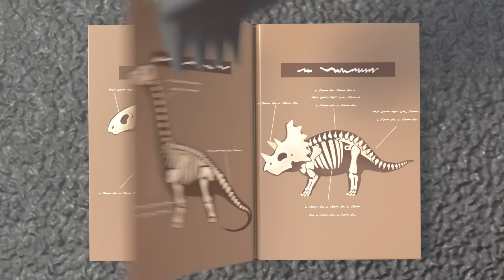Rainy Day With Digley & CJ 🌧️🌧️🌧️ 🚧 🚜 | Digley and Dazey | Kids Construction Truck Cartoons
Join Digley & CJ as a sudden storm appears and there's pouring rain. What will they do for cover?

EPISODES

00:00 Rain Rain Go Away - Digley Wants to Play
01:58 Windmill Panic - Snowed In
04:04 Let's Build a Pond - The Leaky Hose
06:07  Solar Power to the Rescue
08:11 The Fairground Ferris Wheel - Digley's Stuck!
10:18 What Are The Bunnies Up To? - Building a Barn
12:22 The Secret Christmas Tree - Recycling with Friends
14:31 Windy Day at the Farm - Save the Sheep
16:33 Mrs. Skip Gets Stuck on a Boat
18:38 Digley and Dazey - Counting Block Castle - STEM Learning for Kids
20:37 Construction Trouble - Upside Down Playhouse
22:36 Save the KITTEN! - Muddy Puddle Splash
24:34 Crazy Golf Course - Hole In One!
26:44 Let's Build a Car Wash - The Paint Problem!
28:48 Christmas Present Wrapping Machine - Santa to the Rescue
30:55 Undercover Trick or Treating - Happy Halloween!
32:59 Sandpit Construction - Everyone Can Help
35:00 Digging Up Dinosaur Bones
37:00 Fire at the Construction Site - Ashley Saves the Day
39:05 Save the Baby Kitten! - Construction Chaos
41:06 Robot Digger Trouble
43:07 Don't Fall Off The Bridge! - Construction Teamwork
45:14 Bandit Bus Strikes Again - Save the Baby Lion
47:12 Blockage in the Trench - Working Together
49:14 Baby Kitten Rescue
51:14  Work Together As A Team
53:16 Yes, Yes! Help Your Friends Song
55:13 Sick Song - Have a Little Rest
57:09 Learn ABCs at the Construction Site - Alphabet Song
58:58 London Bridge Is Falling Down
1:00:57 Itsy Bitsy Spider
1:02:54 Old MacDonald Had A Farm - Animals Have Escaped!
1:04:49 Bump Goes Fast
1:06:52 Blockage in the Trench - Working Together Song
1:08:54 The Big Beach Competition!
1:10:55 Baby Kitten Rescue
1:12:58 London Bridge Is Falling Down
1:14:56 Learn ABCs at the Construction Site - Alphabet Song
1:16:45 Itsy Bitsy Spider
1:18:43 Scout's Rescue Song
1:20:42 Sick Song - Have a Little Rest
1:22:38 Bandit Bus Strikes Again - Save the Baby Lion
1:24:32 Undercover Trick or Treating - Happy Halloween!
1:26:36 Rain Rain Go Away - Digley Wants to Play